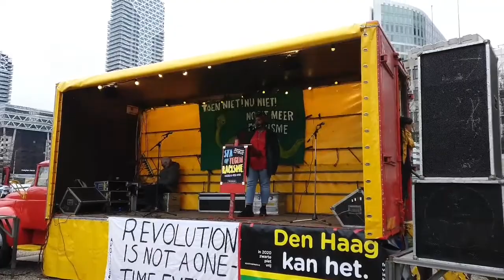April hoe het is om onbekende nationaliteit te hebben, tijdens Sta Op Tegen Racisme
“Het is een recht dat als je hier bent geboren, dat je Nederlander bent. Dat is iets dat ik heb verdiend bij mijn geboorte, maar dat mij niet is gegeven. Vandaag ben ik hier om mijn stem te laten horen voor degenen die zich hetzelfde voelen als ik, want dit recht is ons ontnomen!”

April heeft, net als 40 duizend anderen in Nederland, een onbekende nationaliteit. Ze vertelde over haar ervaring daarmee en met het (institutioneel) racisme dat daar eigenlijk niet los gezien van kan worden, tijdens Sta Op Tegen Racisme.

“Ik ken Soedan alleen van plaatjes op Google. De Nederlandse identiteit is de enige die ik heb. Je bent hier geboren en getogen en dan kijken mensen naar je van ‘je hoort hier niet thuis’, maar ik ben even Nederlands als Liselot, Kees of whoever. Hoe zijn mijn broer en ik minder Nederlands, als dit het enige is dat we kennen?"